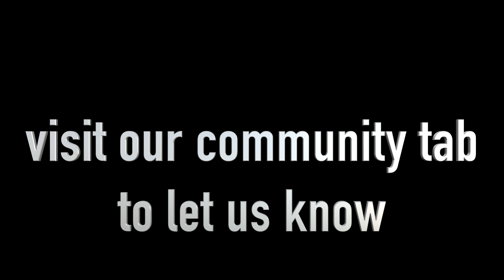Throwing a DART at a MAP Gender Reveal Boy or Girl Challenge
April took an early Gender reveal blood test and now she reveals the results.

Zade 13
Daisy 11
Ambree 8
Ender 6
EB 3